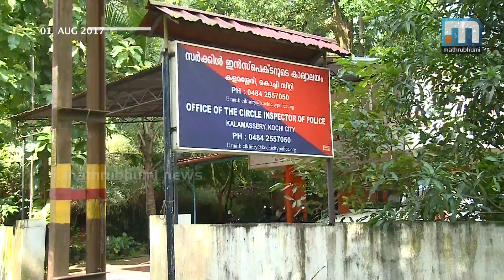Aju Varghese Moves HC To Suspend FIR; Actress Not To Oppose | Mathrubhumi News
Kochi: Actor Aju Varghese approached the High Court demanding the dismissal of the FIR filed against him for revealing the name of the actress, who was sexually abused in a vehicle recently, on social media. He also submitted the affidavit of the actress, which states that she has no objection in cancelling the FIR against him. The actress also mentioned that Aju is her friend and he revealed her name not with a malicious intent. The HC will consider the petition later.